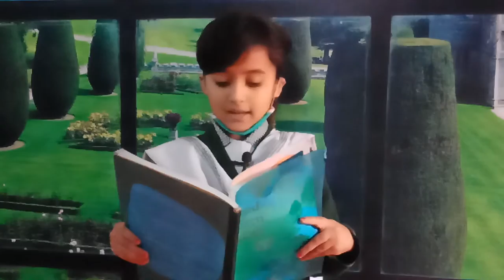Sakina Bibi (Two)